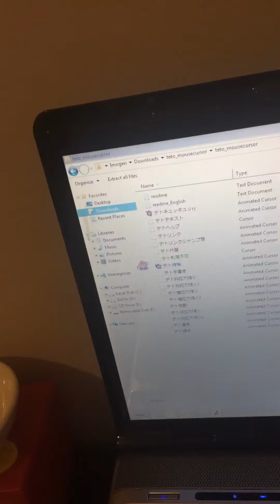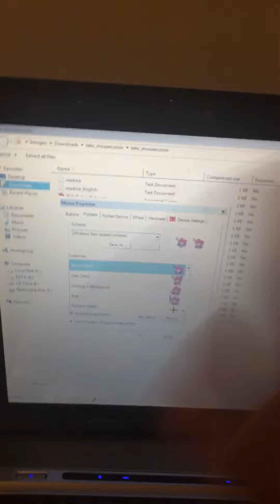My Kasane Teto cursor + Tutorial of how to put custom cursors on your computer!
This is my Kasane Teto cursor! :D
(How to put custom cursors on your computer)
1: Download a cursor that you like.
2: Put the downloaded cursor into ‘C: Local Disk Drive’.
3: Select the folder ‘Windows’. Then go to the folder ‘Cursors’.
(If it comes up with a pop-up, you’ve done it correctly!)
4: Go to ‘Start’ button, Search ‘Mouse’. Select ‘Mouse Properties’.
5: Select ‘Pointers’ for the cursors. Then click ‘Browse’, and then you can select the cursor in Windows-Cursors/(insert cursor file name here)
6: You are done! Enjoy your new cursor! :)